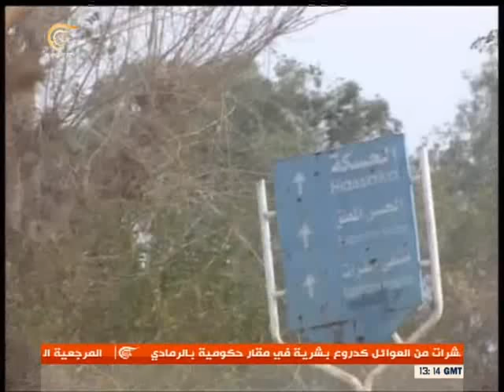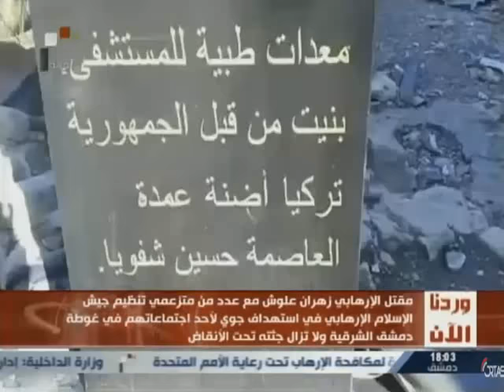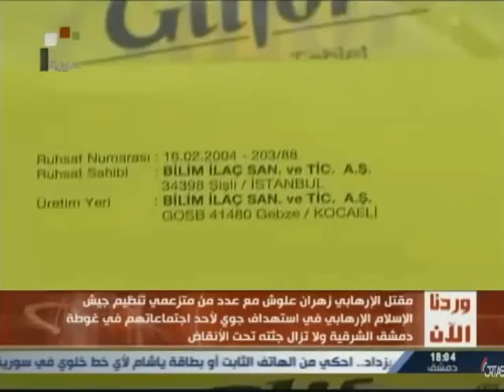SYRIA NEWS أخبار سورية الجمعة 2015/12/25 السوريون يحيون عيد الميلاد والإحتفالات تقتصر على الصلوات